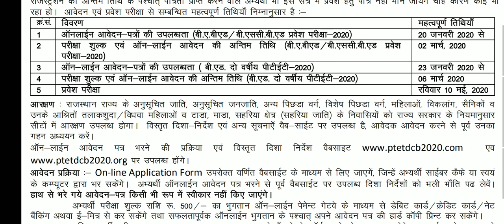PTET form 2020 | PTET form last date | Rajasthan PTET form 2020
In this video we have very important news about last date of PTET form filling 2020.